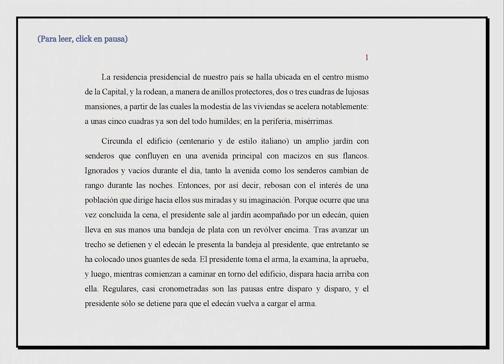La bendición del presidente - Edgar Brau - (Un presidente bendice a su pueblo disparando al aire)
Cuando el presidente de cierto país sudamericano sale cada noche al jardín de su residencia y ejecuta varias rondas de disparos al aire con un revólver, todos los habitantes salen a su vez a los patios de sus casas o a las veredas, con la esperanza de ser alcanzados por alguno de los proyectiles presidenciales, ya que entonces sus vidas se modificarán notablemente…
(Relato completo)

De "El poema y otras historias" - Antigua Librería de Marie Roget, Buenos Aires,1992.
Reeditado en "El viaje" - METZENGERSTEIN Ediciones, Buenos Aires, 1998

NOTA DEL AUTOR ACERCA DE ESTE RELATO (Publicada en Instagram): “Relato breve escrito en 1987, o soñado en 1987, como se sueñan a veces los efectos todavía invisibles de las grandes escorias que aguardan en ciertos futuros. (Y en este caso, con escorias me refiero menos a los efectos que a sus responsables.) Esa vez imaginé un revólver en las manos del presidente. Hoy seguramente lo haría portar una ametralladora. Y acaso por reclamarlo el propio pueblo. En fin… —bueno, ahora que lo noto, quizá después de la última línea de las novelas y cuentos acerca de nuestro país deberíamos siempre escribir «En fin» en lugar de «Fin». Sería más realista ¿no?”

OTROS VIDEOS
TETRALOGÍA DE RABITO
I) Poemas de Baudelaire y de Nerval recitados por Edgar Brau a un gato de la calle (English subtitles)
- Gulliver's Craft (Swift's Gulliver on a fantastic travel to Patagonia) A Novel by Edgar Brau - Synopsis and Contents